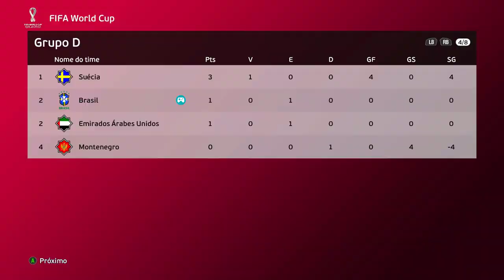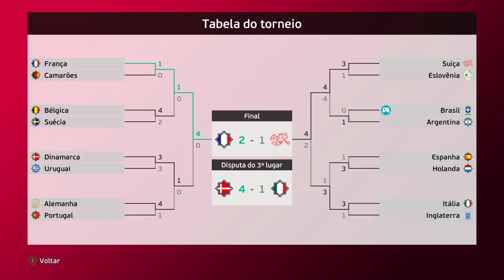COPA DO MUNDO 2022 MAS SÓ POSSO CONVOCAR ZAGUEIROS !!! - PES 2021 (atualizado)